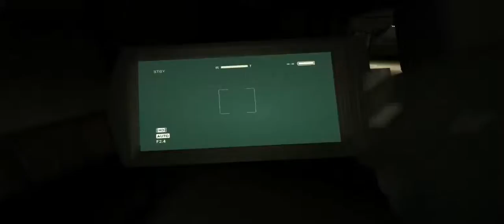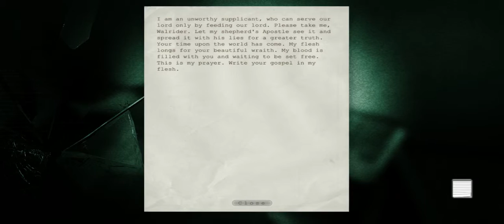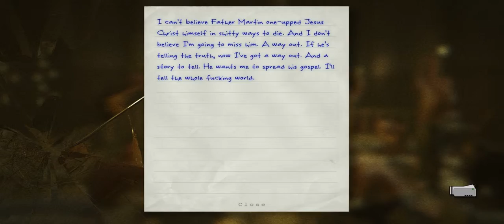Outlast | Part 27 | THE FIERY PRIEST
Ted and Patrick finally meet up with father martin...